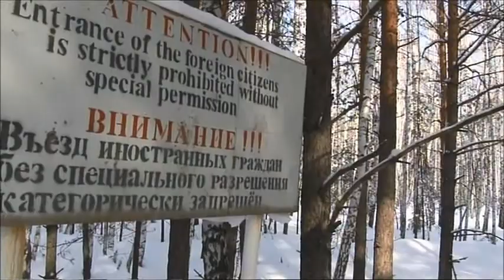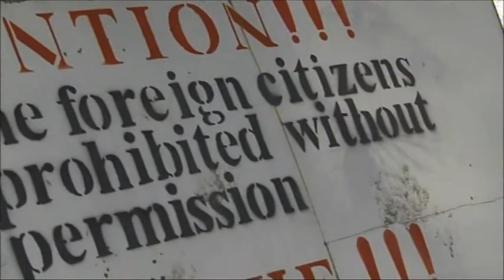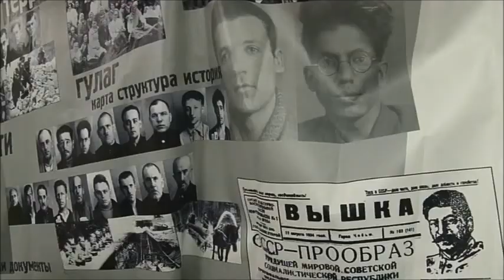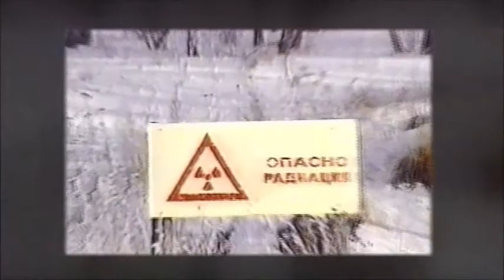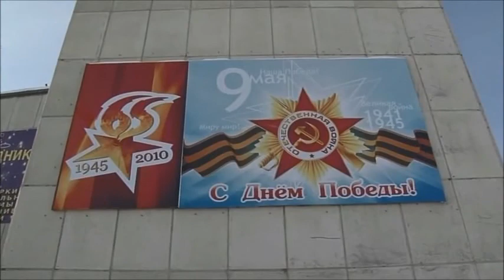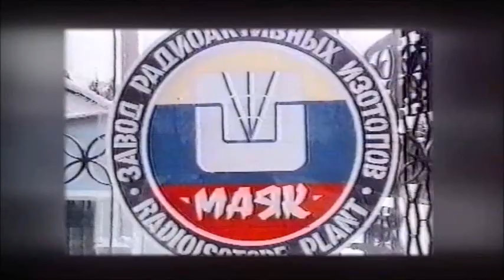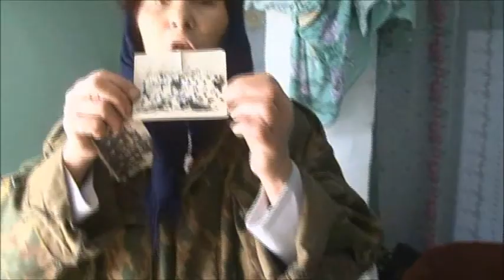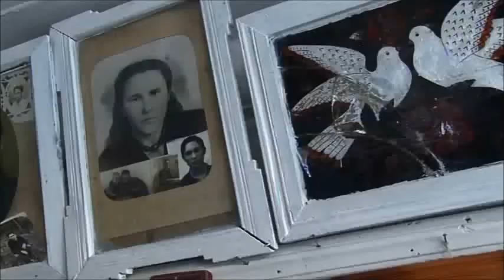Marc de Banville film Partie 1